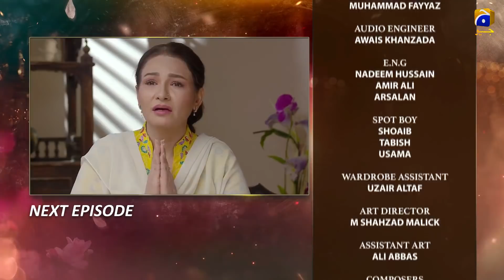Tu Mera Junoon - Episode 07 Teaser - 3rd Dec 2019 - HAR PAL GEO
‘Tu Mera Junoon’ is a story of Hayat and Taimoor who are the children of sisters-in-law. Hayat is ambitious, is pursuing her MBA and is in love with her class fellow Salar whom she plans to marry. Taimoor, her cousin who has been obsessed with her all his life, cannot bring himself to accept this. His resentment towards Hayat reaches its peak when he attacks her on her wedding night, leaving her permanently scarred. Salar’s love for Hayat is put to the test when Hayat forgives Taimoor and sets him free. Will Salar be able to forgive Taimoor? And will Hayat be able transcend this traumatic incident? ‘Tu Mera Junoon’ is a dynamic story about a resilient woman’s courage and our society’s attitudes towards physical beauty, disfigurement centered around the theme of love and forgiveness.

Written by: Shabnam Sani

Directed by: Sami Sani